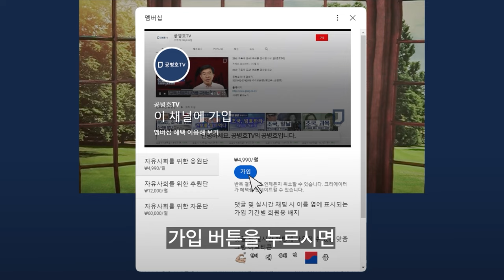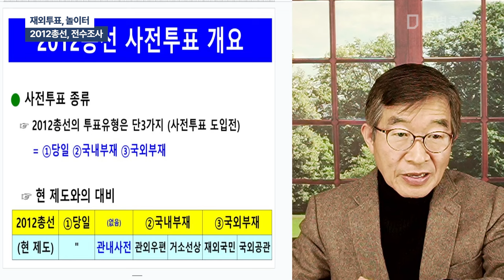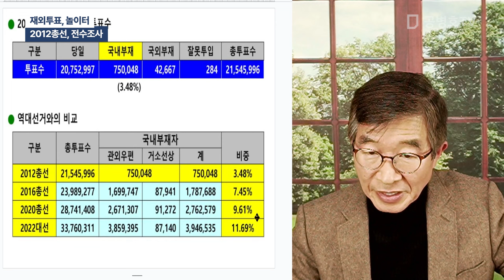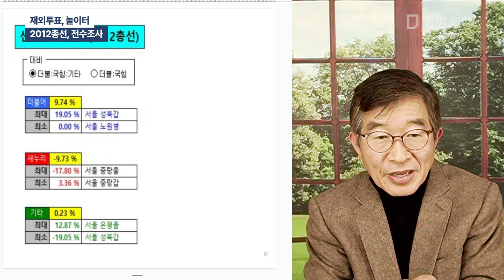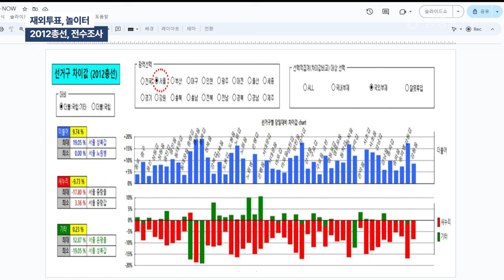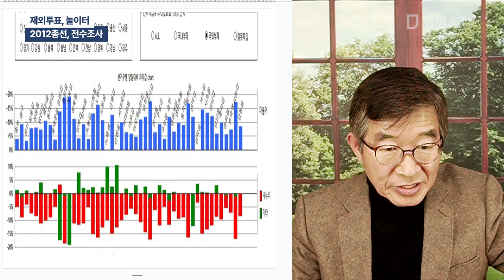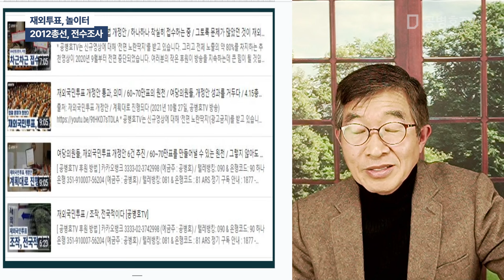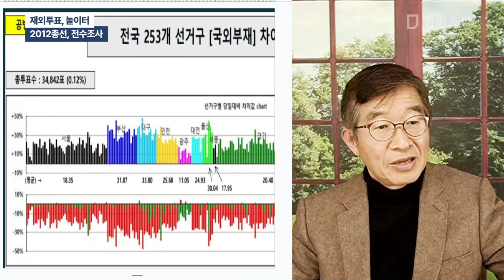재외투표, 놀이터 / 2012총선, 전수조사 [공병호TV]